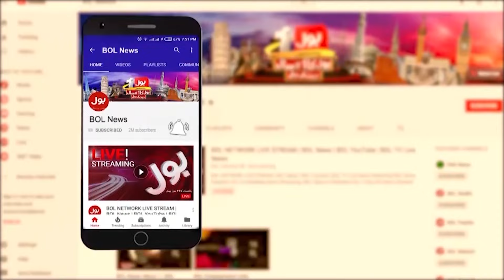PTI New Plan ? | Internert Services Breakdown During Election | BOLO JANAB | Breaking News